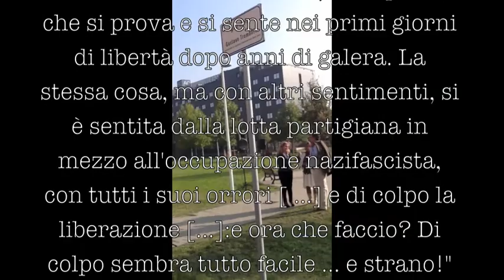Trombetti 2012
Inaugurazione Parco Gustavo Trombetti- Bologna 2012